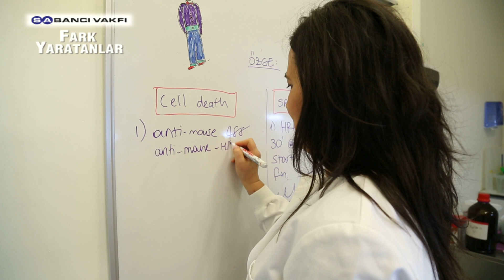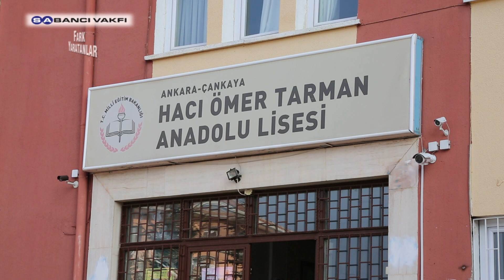Ayça Arslan Ergül | 7. Sezon | Fark Yaratanlar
Ayça Arslan Ergül

Ülkemizin bilimin gelişmesi ve genç nesillerin Nobel ödüllü bilim adamımız Prof. Dr. Aziz Sancar’ın yolunda ilerleyebilmeleri için onları motive etmeye çalışan değerli bir bilim kadını var. Ayça Arslan Ergül, Türkiye’de gençlerin bilime karşı ilgilerini ve iç motivasyonlarını arttırmak için liseleri dolaşıyor, seminerler veriyor.

Ayça Arslan Ergül, Bilkent Üniversitesi’nde Moleküler Biyoloji alanında çalışıyor. Akademik araştırmalarının yanı sıra lise öğrencilerinin bilimden korkmamaları ve kendilerine güvenmeleri için değerli bir proje yürütüyor. Ankara’da lisede okuyan çocuklara yönelik farkındalık yaratmak ve onlara yol göstermek için belirli zamanlarda okullara gidip seminerler veriyor. Bilim kadını Ayça Arslan Ergül bugüne kadar 20 farklı okulda bine yakın öğrenciye seminerler verdi.

Ayça Arslan Ergül, başarılarının ve hayallerinin yanında başarısızlıklarından ve korkularından yola çıktı. Lise çağındaki öğrencilere kendine güven ve bilim sevgisi aşılamak için seminerler verdi. Hem bilim dünyasında yaptığı çalışmalarda hem de lise öğrencilerin hayatlarında kocaman bir fark yarattı.

Ayca Arslan Ergul

A meritorious scientist tries to motivate younger generations to progress on the path of Aziz Sancar and to improve science in our country. Ayca Arslan Ergul goes to high schools and gives seminars to increase young people’s internal motivation and interest in science.

Ayca Arslan Ergul works in the field of Molecular Biology at Bilkent University. Beside academic research, she conducts a valuable project to encourage high school students for science and increase their self-confidence. She gives seminars periodically to build awareness and to guide students’ way through college. Scientist Ayca Arslan Ergul has given seminars to thousands of students in 20 different schools in Ankara so far.

Ayca Arslan Ergul, set out from her failures and fears, besides her successes and dreams.  She gave seminars to teenagers to instill them self-confidence and love for science. In addition to her valuable scientific studies, she made a great difference in the lives of high-school students.

Ayça Arslan Ergül

Fark Yaratanlar